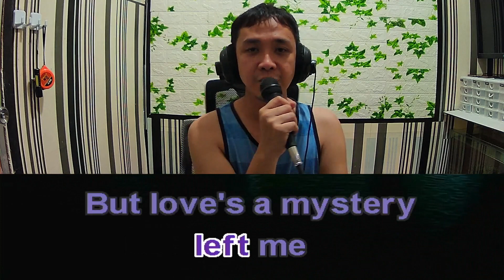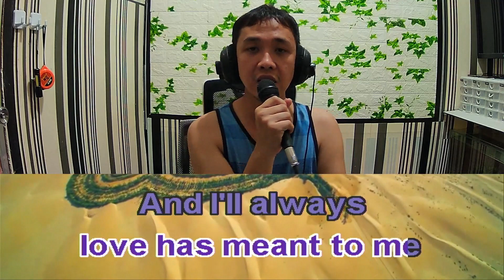Michael Johnson I'll Always Love You Cover